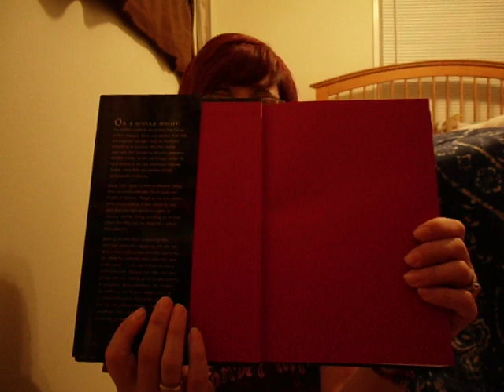ANOTHER FAUST-Daniel and Dina Nayeri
4/5

Another Pan is the second book and it is a companion novel it seems. It centers around the Marlowe school again but with different characters.

Love the lesson it teaches you. Be careful what you wish for...